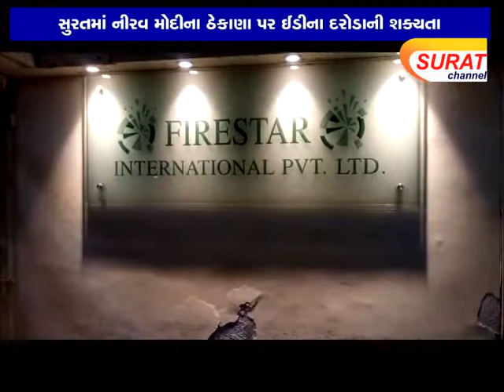પંજાબ નેશનલ બેંક ફ્રોડ કેસ : સુરતમાં નીરવ મોદીના ઠેકાણા પર ઈડીના દરોડાની શક્યતા